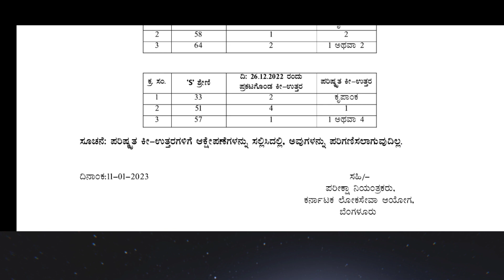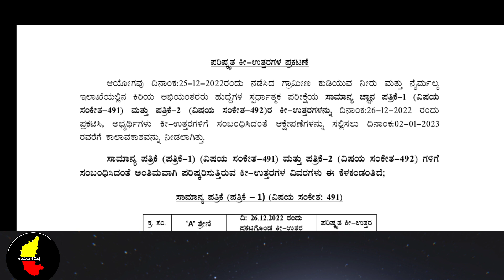KPSC ಪರಿಷ್ಕೃತ ಕೀ ಉತ್ತರಗಳು ಪ್ರಕಟ ಅಭ್ಯರ್ಥಿಗಳು ತಪ್ಪದೇ ಪರಿಶೀಲಿಸಿ